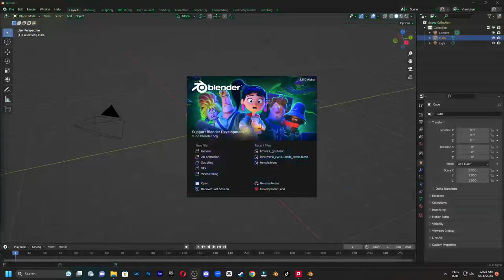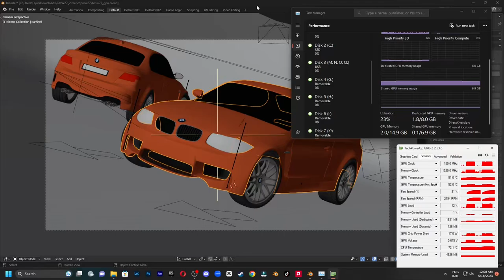Blender3D 3.6 Alpha Failed to create HIPRT context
Cara memperbaiki failed to create HIPRT context dengan menggunakan driver yang sudah mendukung HIPRT

Perbandingan AMD Radeon seri RX 6600
Radeon RX 6600: 28 Compute Units, 28 Ray Accelerators
Radeon RX 6600 XT: 32 Compute Units, 32 Ray Accelerators
Radeon RX 6650 XT: 32 Compute Units, 32 Ray Accelerators